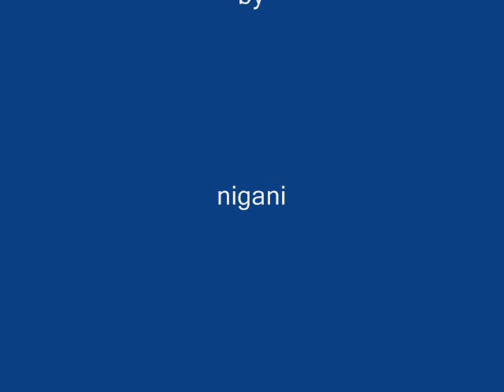Vinicio Capossela - Signora Luna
Vinicio Capossela
Persa nel cielo
lungo la notte del mio cammino
sono due luci
che mi accompagnan
dovunque sto
una nel sole
per quando il sole
mi copre d'oro
una nel nero
per quando il gelo
mi vuole a sé

signora luna che mi accompagni
per tutto il mondo
puoi tu spiegarmi
dov'è la strada che porta a me
forse nel sole
forse nell'ombra
così par esser
ombra nel sole
luce nell'ombra
sempre per me

perse nel cielo
lungo la notte
del mio cammino
sono due luci che brillan sempre
dovunque sto
brillano alte
brillano intense
finchè par essere
che siano gli occhi
di chi ho già perduto
che veglian per me

puoi tu spiegarmi dov'è la strada
che porta a lei
non se ne adombri
signora luna se non ho amato
diglielo a ella
che solo ella
veglia per me

non se ne adombri signora luna
se non ho amato
solo negli occhi
di chi è già stato
veglia per me